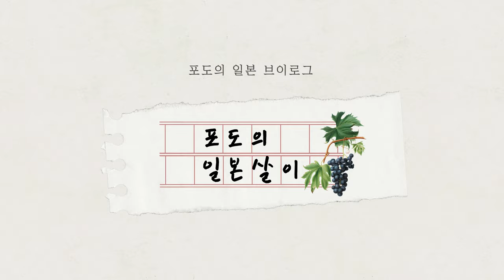🇯🇵🎎일본 후쿠오카의 축제! 하카타 돈타쿠 미나토 마츠리 같이 구경해요 / 일본 관광지 이벤트 소개 / 일본 현지 거주 한국인 일상 / 4K 화질 시청 권장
🎎이번주 금요일에는 일본 후쿠오카에서 매년 5월이 되면 찾아오는 축제인 하카타 돈타쿠 미나토 마츠리 영상을 공유 드릴게요~
📷2160p 화질로 보시면 조금 더 보기 편하실거에요^^